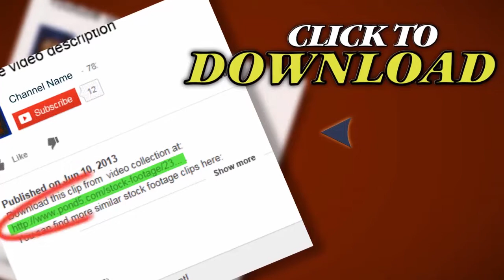Lemon 1. Stock Footage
Thank you for visiting our page Lemon 1. Stock Footage"